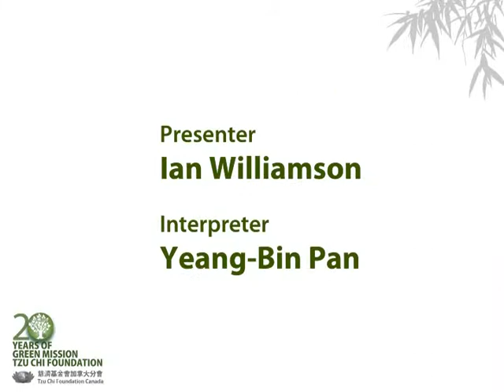慈濟環保志工培訓 (Tzu Chi Environmental Protection Volunteer Training) Part 4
Presenter: Ian Williamson (Metro Vancouver Technical Advisor)
Interpreter: Yang-Bin Pang (Tzu Chi Environmental Protection Coordinator)